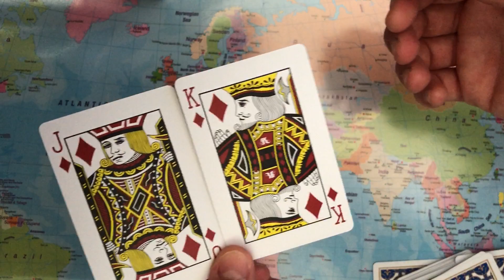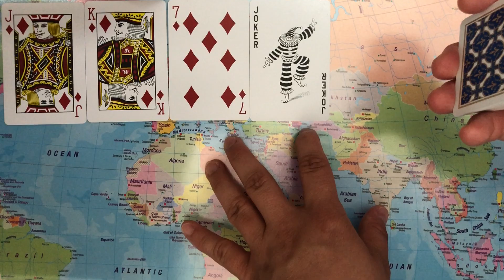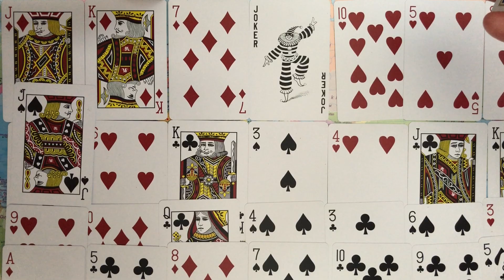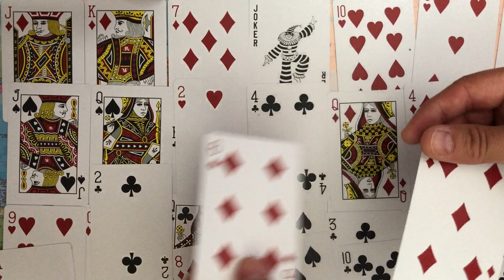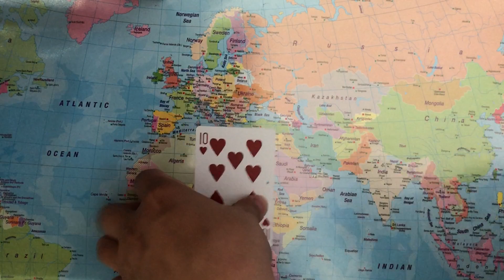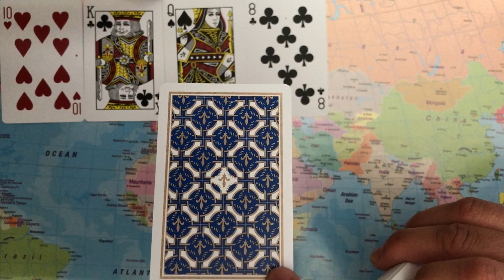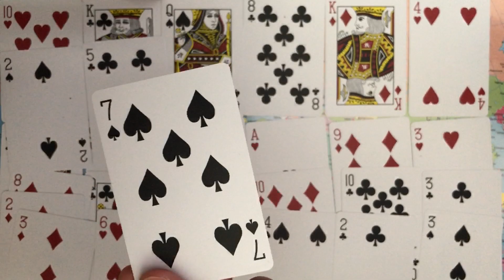DIVINE MASCULINE DIARIES Having A Child Is Triggering A Man's Own Childhood Wounds